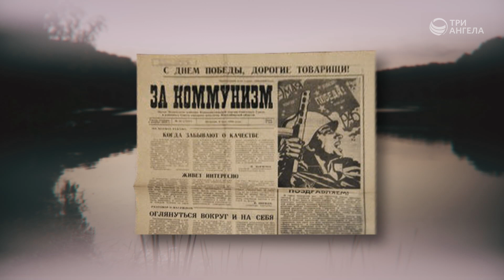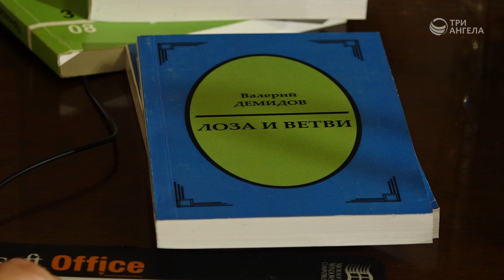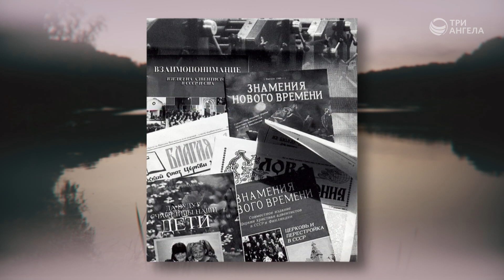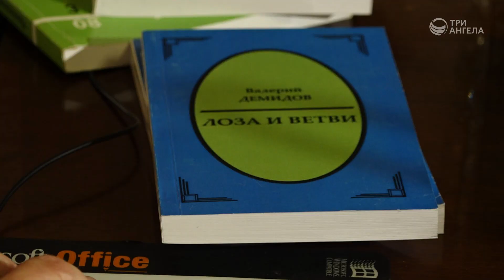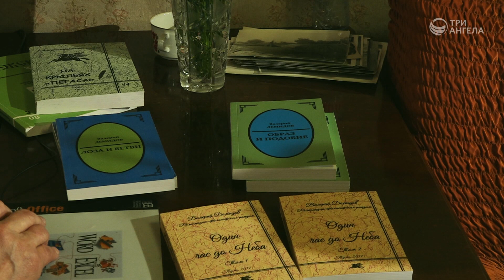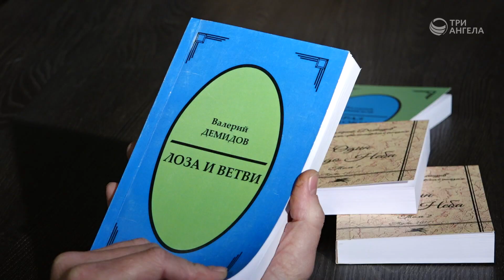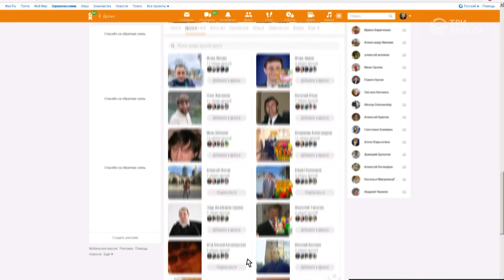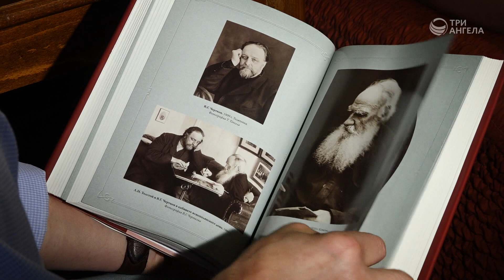Не силой строится судьба... | Валерий Демидов | Лица времени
Валерий Демидов, член Союза журналистов СССР, член Международного Союза писателей

Жизнь Валерия Григорьевича Демидова неординарна, интересна и довольно сложна. Он многое видел и и через многое прошел. Именно поэтому ему есть о чем писать. Его стихи — это отражение нашей жизни. Наблюдения автора за людьми выливаются в строки гражданской поэзии не ради достижения поэтических красот, а с целью правдивыми строками предложить читателям задуматься о смысле жизни, что-то изменить в ней через призму веры в Бога, о которой в стихах говорится много, искренне и правдиво.

Серия программ «Лица Времени»